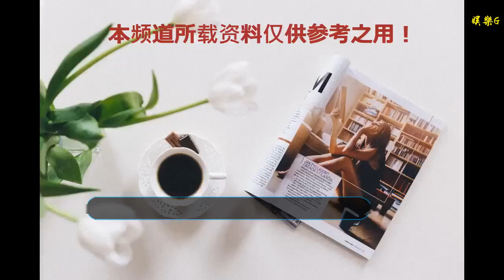吳昕回母校錄節目，身上的衣服卻成亮點，網友：西紅柿炒蛋？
谢谢！

      原標題：吳昕回母校錄節目，身上的衣服卻成亮點，網友：西紅柿炒蛋？
            吳昕雖然是國內最火綜藝《快樂大本營》的主持人之一，但是一直都沒有什么存在感。畢竟快樂家族的主持團隊都很強，所以在里面不突出。但是因為這些原因，吳昕就一直覺得自己很差，非常的自卑，在新的綜藝節目中每次談到這點心情也都非常的沉重。但是節目播出后，好多人紛紛表示，吳昕很好呀，很喜歡她，留言讓她不要自卑。本文由『悅瑜』企鵝號作者獨家原創作品，未經允許禁止抄襲轉載。侵權必究

因為《我家那閨女》這個節目，大家對于吳昕的討論也多了起來，近日更是回到了母校大連外國語學院錄制節目，人氣也是非常的棒，被人群圍得水泄不通，絲毫不輸給流量明星。從圖中可以看出，大家對于吳昕的喜愛。而且還登上了微博熱搜，但是大家對于衣服的評價卻是西紅柿炒蛋嗎？本文由悅瑜企鵝號作者獨家原創，未經授權不得轉載

當天吳昕穿了一件紅棉服，黃衛衣，一身的紅黃搭配格外顯眼，難怪大家都說這像西紅柿炒蛋，吳昕當天的狀態也很好，絲毫沒有明星的架子。吳昕看到自己的這人氣，以后應該不會再自卑了。學校還專門準備了一個歡迎的牌子，對于明星校友回歸非常的歡迎。大家喜歡這樣的吳昕嗎？